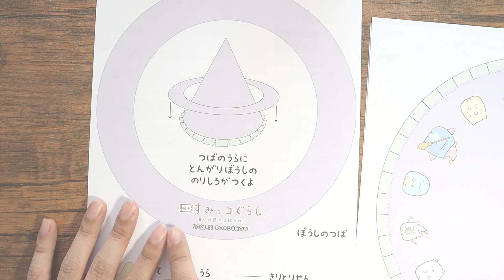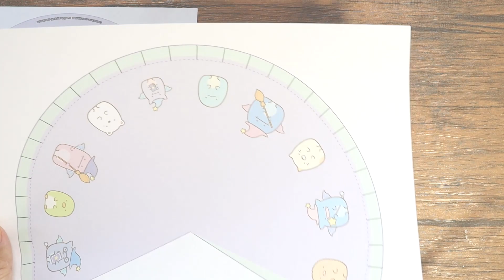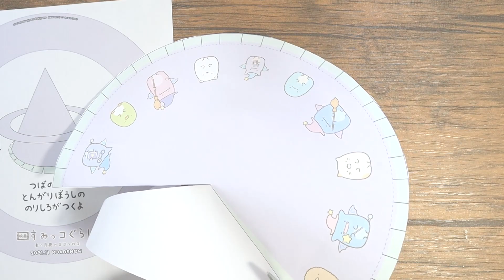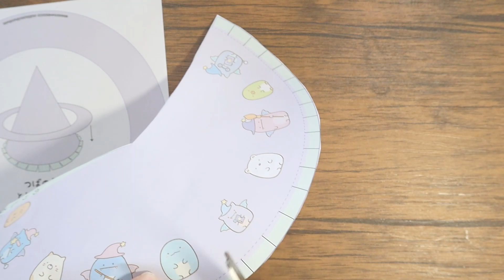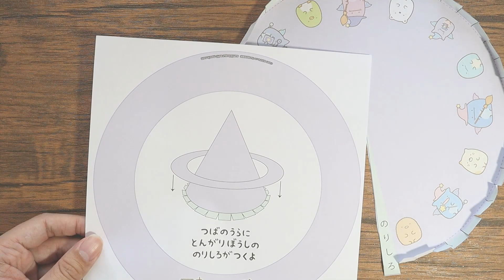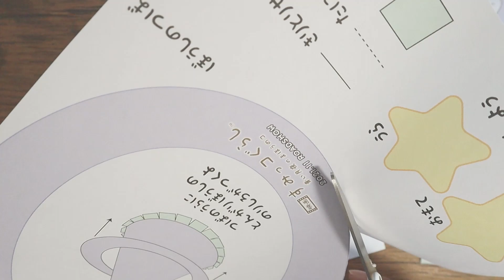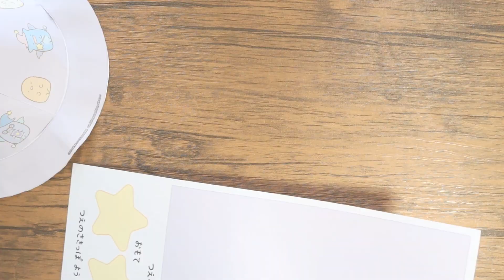すみっコのぼうしつくるよ！【映画 すみっコぐらし 青い月夜のまほうのコ】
Skype　live:.cid.b7c95d06719c91c

魔王魂
 PIXTA
OtoLogic